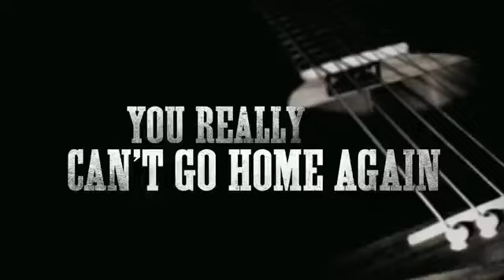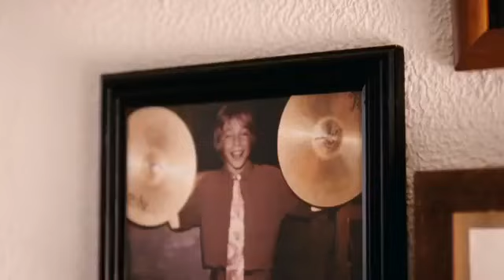'Roadie' Trailer SD